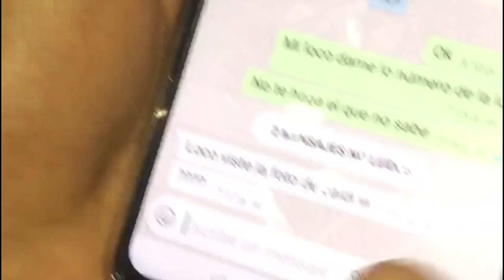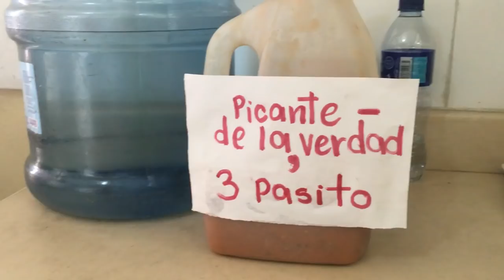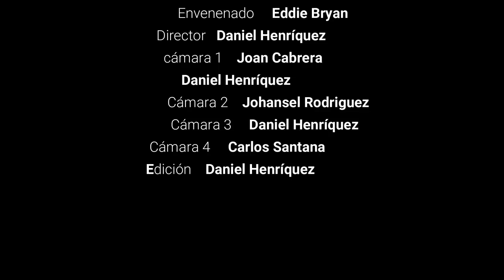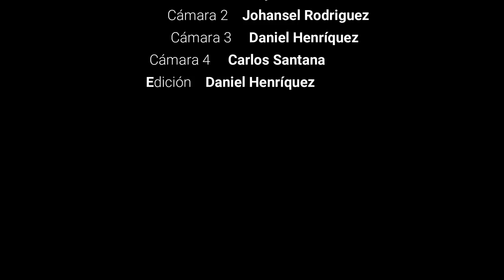Dominican Mens in black episodio #1 Hombres de negro dominicano (comedia)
esta es la mini serie web de los hombres de negro dominicano, espero que la disfruten se rían y que deseen los próximos episodios.